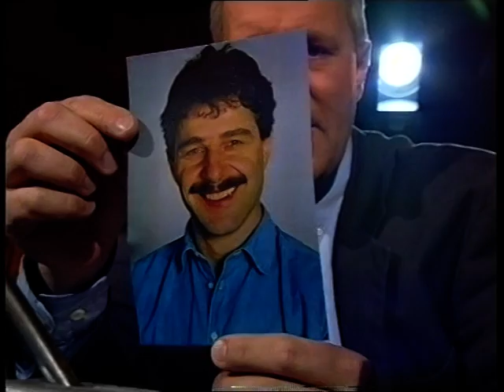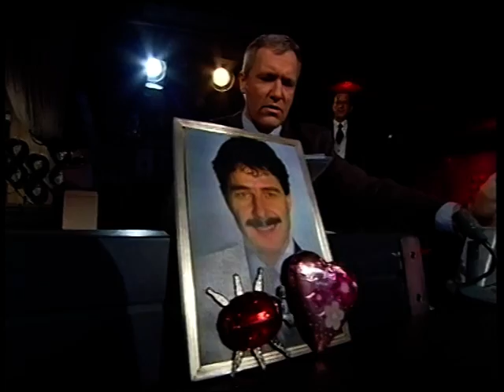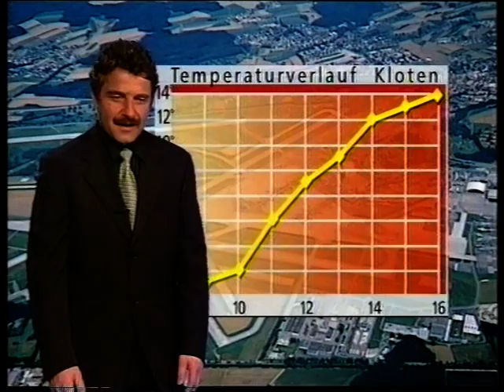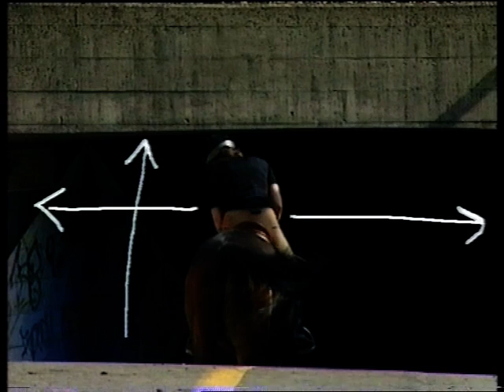Ventil Nr. 69 (05.04.2000) Teil 1/2